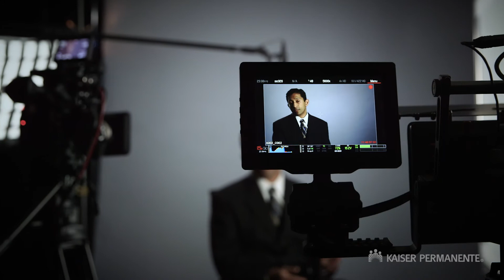Dr. Thattassery on Preventing Cardiac Disease | Kaiser Permanente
Maintaining a healthy lifestyle is the best way to reduce your risk of heart disease. Dr. Emil Thattassery, a cardiologist at Kaiser Permanente, describes his passion for helping patients lower their blood press and cholesterol. Kaiser Permanente’s coordinated approach to blood pressure and lipid management reduces the risk of preventable heart disease and leads to quicker, better diagnoses.